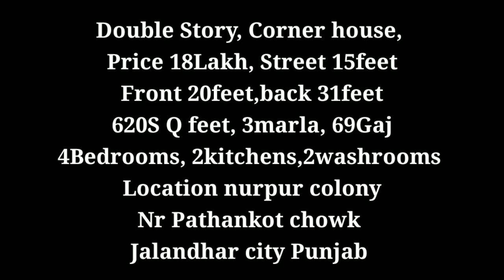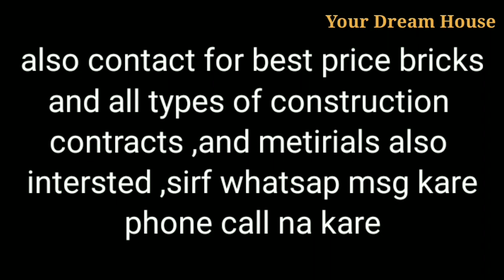Double Story Corner 4Bhk House Sale in Jalandhar City || Your Dream House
Double Story,
Corner house,
Price 18Lakh,
Street 15feet
Front 20feet,
back 31feet
620S Q feet,
3marla,
69Gaj
4Bedrooms,
2kitchens,
2washrooms

Location nurpur colony
Nr Pathankot chowk
Jalandhar city Punjab